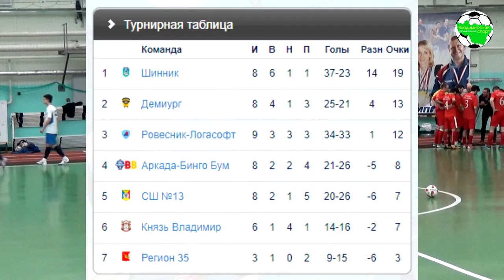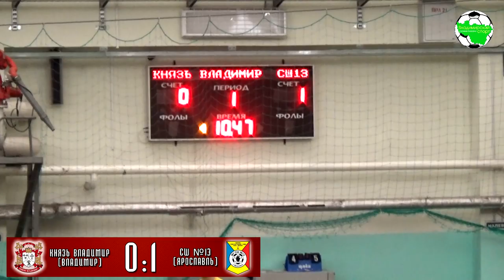АМФ ЗК. Князь Владимир - СШ №13. FT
АМФ "Золотое кольцо", сезон 2018/2019
г.Владимир, ФОК